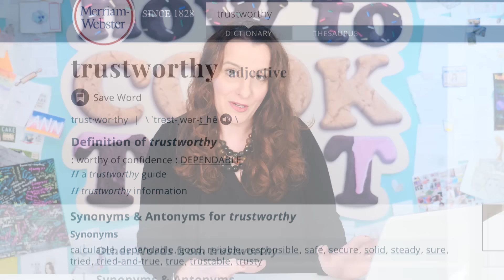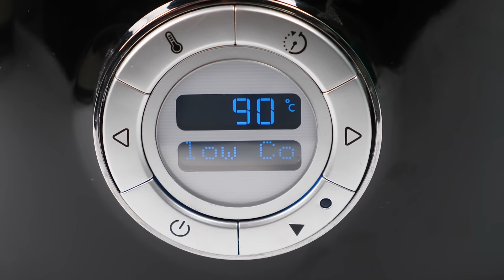Debunking Fake Viral Cooking Videos | How To Cook That Ann Reardon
Debunking more fake viral YouTube & TikTok videos & content farms now debunking content farms!  The YouTube algorithm continues to promote dodgy fake content.
Hi, I am Ann Reardon, How to Cook That is my youtube channel, this week we are looking agin at the weird world of fake how-to and cooking videos made to purely to get clicks and views to make money rather than to inform.   Mostly my channel is  filled with crazy sweet creations made just for you.

You can send letters & stuff to:
Australia

MUSIC BY: SET SAIL used with permission, check out their other songs on iTunes...